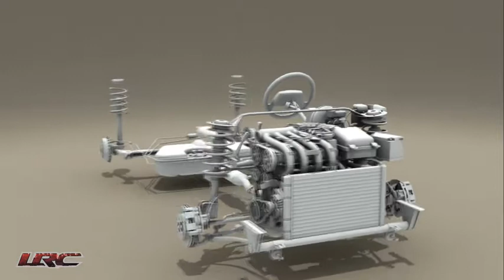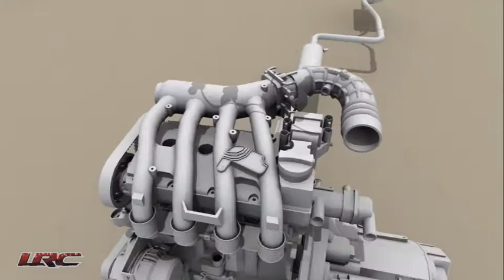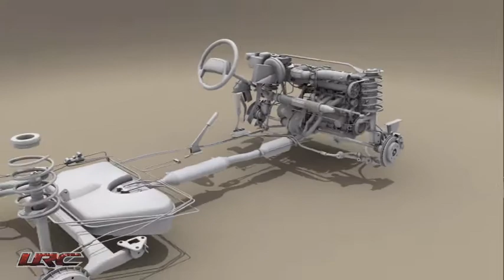Трейлер Lada Racing Club 2